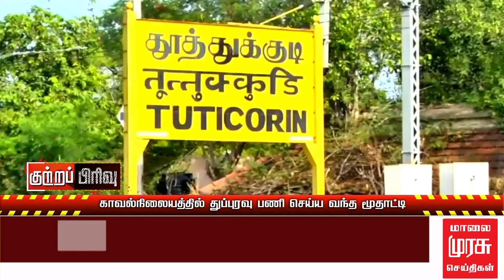காவல்நிலையத்தில் துப்புரவு பணி செய்ய வந்த மூதாட்டிக்கு பாலியல் தொல்லை கொடுத்த தலைமை காவலர்